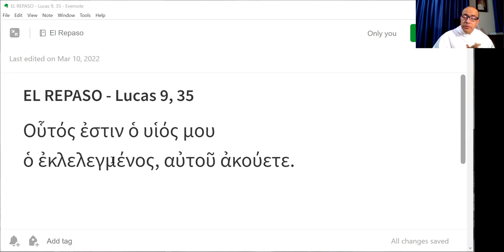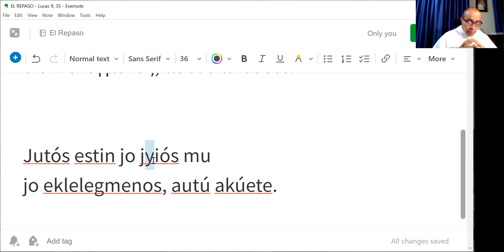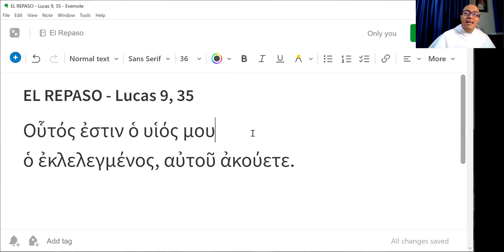El Repaso [18] - Lucas 9, 35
"Este es mi Hijo, el elegido: escuchadlo."